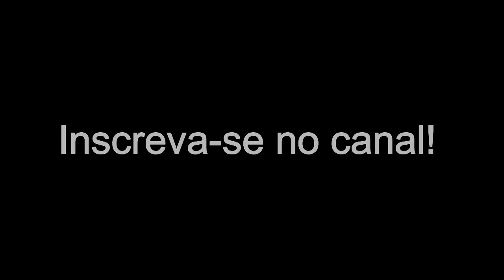Wrap de couve - lanchinho Low Carb | Você Mais Fitness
Aprenda como fazer um lanchinho Low Carb super prático e muito gostoso. Wrap de couve é um ótimo lanche que você pode levar por aí sem precisar se preocupar com nada. Sem contar que enrolado em um papel filme cabe em qualquer lugar.

Quer saber mais sobre a dieta Low Carb!? Acesse